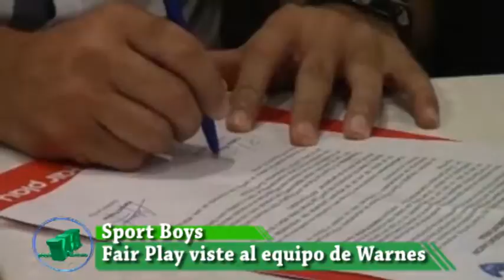Sport Boys ya tiene vestimenta para el 2017, firmaron contrato con provedores